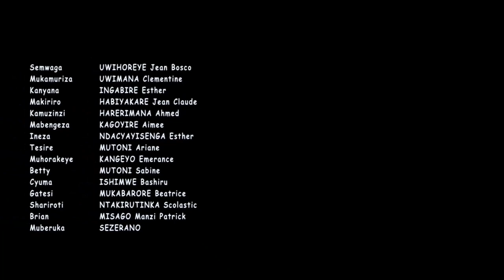WICECEKA EP 03|NDIMBATI YAGARUTSE YITWA SEMWAGA!! ATANZE AMASOMO AKOMEYE!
Gukubita umugore,Abana bakurwa mu ishuri gusahura umutungo mu rugo ugahitamo kwibera mukabari ibi byose ni uguhohotera uwo mwashakanye. iyi film tuyigezwaho na HAPA MEDIA Kubufatanye na OXFAM RWANDA.